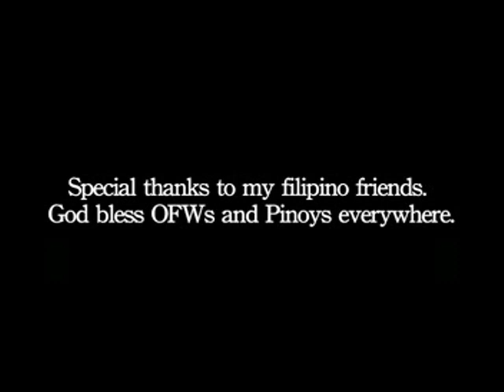Martial Arts Odyssey: Training Bokator (Part 1)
At the Bokator (Boxkator) Academy, in Phnom Penh, Cambodia, Antonio Graceffo interviews Grand Master San Kim Saen who talks about the continued growth of the Cambodian traditional martial art. The Grand Master teaches Antonio elbow techniques and Antonio spars with Italian Bokator student, Andrea Maniaci, who has been living in the Bokator school, preparing for his green krama exam.